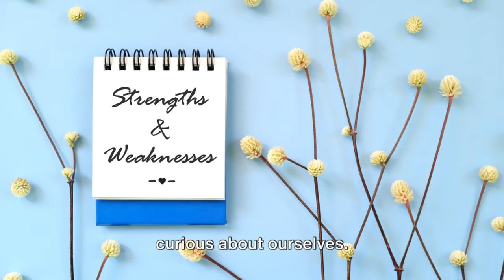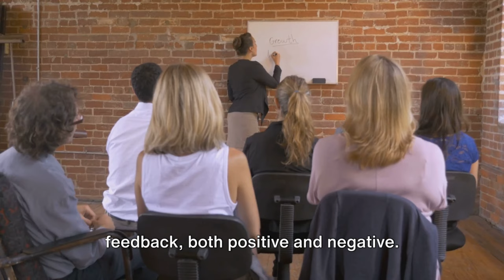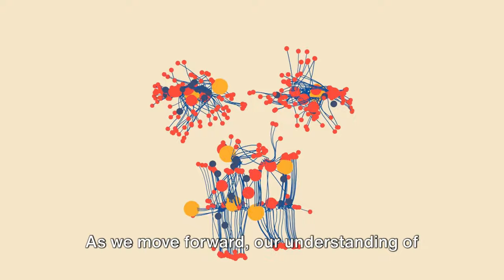Discover Your Authentic Self: The Ultimate Self-Awareness Guide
In this ultimate self-awareness guide, discover how to unlock your authentic self and embark on a journey of self-improvement and personal growth. Start your journey today!

Unlock the Mirror and embark on a transformative journey towards profound personal change. This video is your first step into the true essence of self-awareness, a vital component of personal growth and mindful living. With an insightful and encouraging approach, we'll guide you through unlocking your full potential by understanding and embracing the dual aspects of self-awareness: internal and external.

Discover the importance of looking inward and exploring your values, passions, and emotions. Learn how to navigate the external world by recognizing how others perceive you and understand the impact of your actions. This balance is crucial for steering your life towards more fulfilling destinations.

This session includes engaging activities designed to kickstart your path to self-discovery. By reflecting on critical questions, you'll gain insights into your self-awareness, laying the groundwork for personal empowerment and the ability to make mindful decisions that align with your true self.

Why watch? If you're ready to transform your life, improve relationships, and lead an authentic life, this video is for you. We promise unique value and insights that contribute to your journey of self-improvement, emphasising empowerment and discovering your strengths and weaknesses.

This is not just a journey of self-discovery; it's a path towards unlocking a more empowered, mindful, and fulfilling life.

CHAPTERS:
0:00 - Introduction
0:13 - Self-Awareness Importance
2:24 - Internal Self-Awareness Explained
4:54 - Understanding External Self-Awareness
7:30 - Self-Reflection Exercise
10:55 - Identifying Personal Values
11:41 - Conclusion